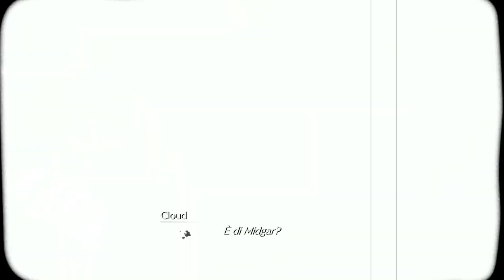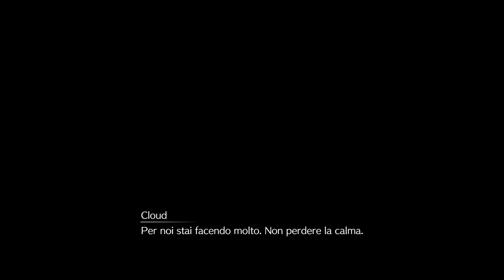Final Fantasy 7 Rebirth: Consapevolezza #26 (Prima run - PS5 - ITA)